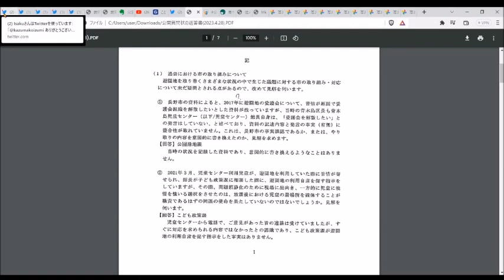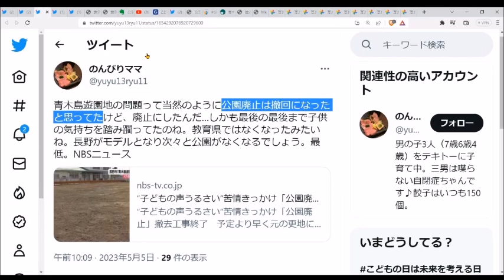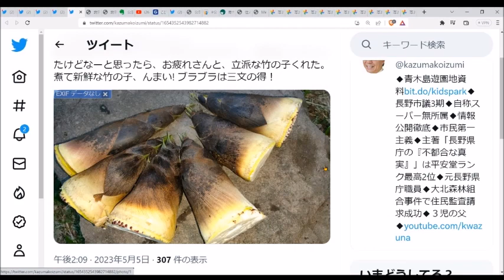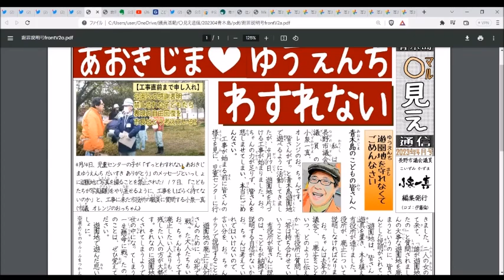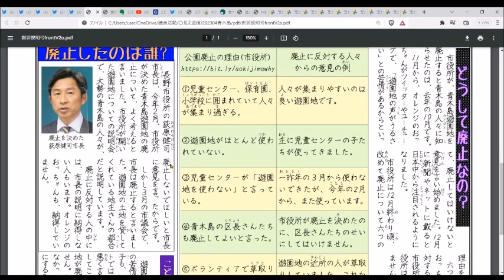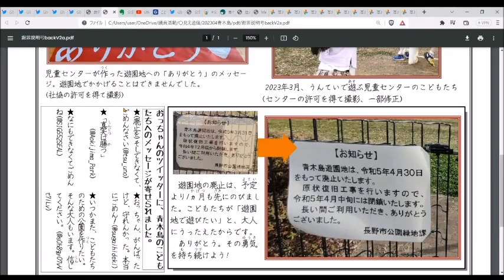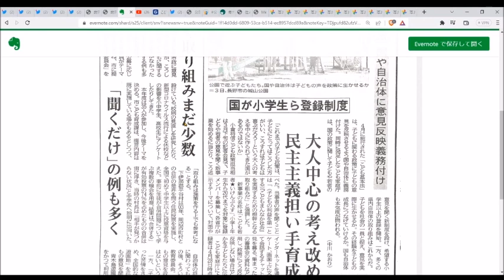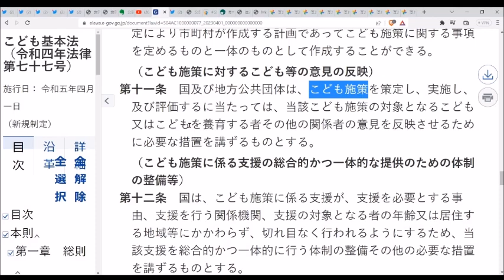公園廃止 ◆こどもの日、小泉が取った行動は!? ◆信毎も報道! こども基本法を守らない長野市 ◆珍説:茶臼山・城山動物園統合はこどもの権利侵害?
◆視聴者(吉田 龍二 @ryujiyoshida22)からの質問(概容)
小泉は城山動物園を茶臼山動物園に統合することを委員会で発言しているが、こどもの権利侵害に当たらないのか。
回答：ツイキャスでのコメント、ありがとうございました!
権利侵害に当たりません。小泉は青木島遊園地のように何もかもなくせと言ったのではなく、遊園地の縮小も含めて提案していますし、跡地は篠ノ井中央公園のような緑育拠点として、花で親子に楽しめる施設とすることを提案もしています。モノレール等の乗り物は残すべきと考えます。
そもそも38万人という中核市規模で、2つも市営動物園を維持している自治体は少数派で、2つも維持しなければならない必然性はないものと考えます。茶臼山に統合することで、予算と人員等の経営資源を集中し、機能強化を図りつつ持続可能性を高めるべきだと考えます。実際、現実としても、レッサーバンダ、オランウータン、トラやライオン等の新規獣舎整備は茶臼山に集中していて城山に目立った投資はありません。が、これにしても地域バランスを欠き、こどもの権利侵害にあたると言うつもりはありません。
小泉の提案は城山公園再整備基本構想案の策定中のタイミングでの発言であり、策定後は構想を尊重し、城山動物園の縮小・統合について発言していません。動物園を二つとも維持できると行政が責任をもって判断したのですから、喜んでお任せしています。
しかしながら今後、人口減少と財源の縮小が進めば、小泉がそう言わなくても、市営遊園地を二つもつことの是非が問われる時代がくるでしょう。
共有資料
◆【ブラ小泉 旧青木島遊園地跡】
◆「最後まで子供の気持ちを踏み躙ってたのね」
◆いつまでひっぱる?
◆青木島〇見え通信 【忘れない青木島遊園地号】2023年4月
◆公園廃止 【誠意はどこ?】公開質問状への回答文(長野市公園緑地課扱い)